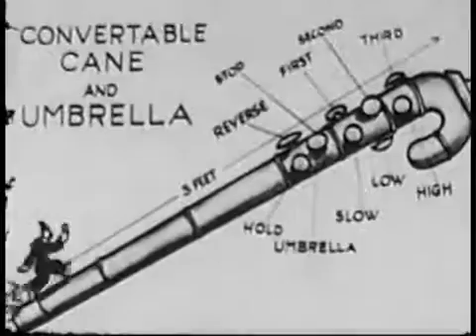Ko Ko's Kane